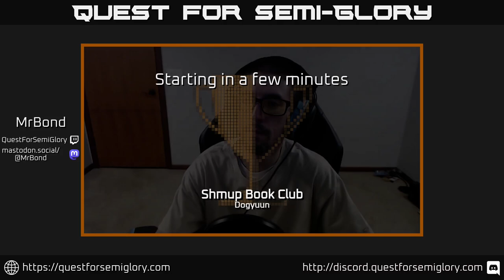Shmup Book Club, Oct 2024 - Dogyuun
Dogyuun (Arcade, 1992)